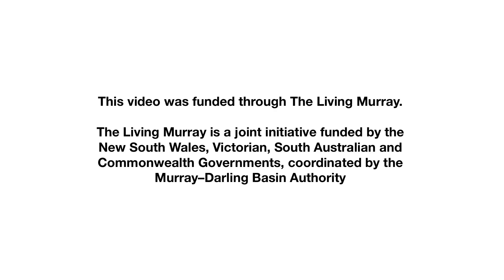Turtles and traditional owners in the Barmah-Millewa Forest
Turtles and Traditional Owners in the Barmah-Millewa Forest is a video portraying the methods of monitoring three freshwater turtle species in Murray Valley National Park and the engagement occurring with Traditional owners. Turtles are a culturally important species for Yorta Yorta, Bangerang and other regional Aboriginal representative groups. The Living Murray program supports water management in the Forest which maintains and improves the life cycles of its many wetlands species.